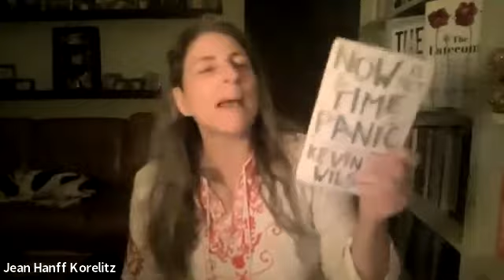PMBC Discuss The Latecomer with author Jean Hanff Korelitz and audio narrator Julia Whelan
Tonight was our second July author chat and we loved having return guest Jean Hanff Korelitz come back to chat all things The Latecomer and she doubled our fun when she brought along her friend Julia Whelan who also narrated the audiobook!
Jean and Julia chatted with Jennifer Claunch, group moderator, about the book's premise, each of the primary members of the Oppenheimer family, the art referenced in the book and Jean's source for curating such a dream collection, her favorite character to write, as well as a bit about the adaptation status of Jean's recent books and more!   Interspersed throughout the chat, Julia and Jean conversed over their collaboration, Julia's favorite character to narrate, the prep work and editing of an audiobook, Julia's love for the book, how she got started in audiobooks, the first 2 books she narrated, the site she recommends people review if they are interested in becoming a narrator the elevator pitch for her upcoming book Thank You for Listening, what she is currently working on and more!
❤️As always we like to end our chats by asking what our guest is currently reading and/or recommending, here are Jean's favorites/recs:
~Nothing to See Here by Kevin Wilson
~The Imperfectionists by Tom Rachman
Julia candidly admitted she doesn't read too much outside of work, but she let us know that she is currently working on and loving Cormac McCarthy's upcoming duology.  The first book The Passenger is slated to come out October 25, 2022 and the 2nd book Stella Marlis to be published on December 6 2022. Get those pre-orders and library recommendations in asap!
If you are in the NYC area be sure to check out The Butcher Boy at @irish_rep,  it's written (lyrics/script/music) by Jean's son! The first preview is Thursday!
We'd be remiss if we didn't also take a moment to get Julia's upcoming novel Thank You for Listening on your radar; it drops on August 2, 2022 and you can pre-order it